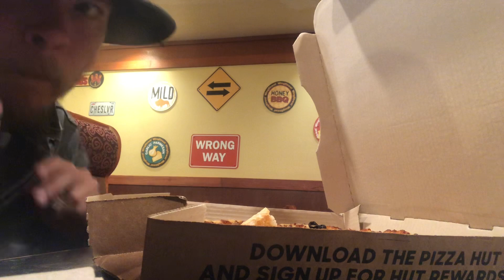Getting Out Of California City